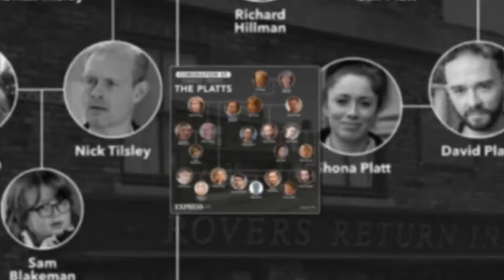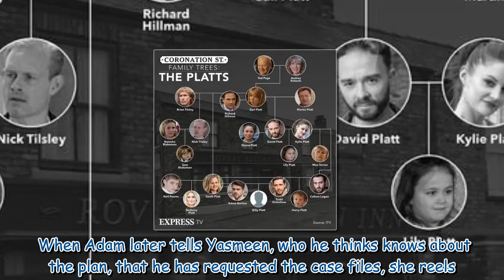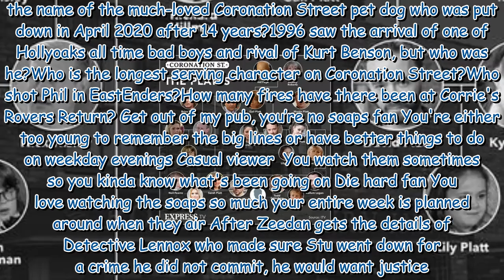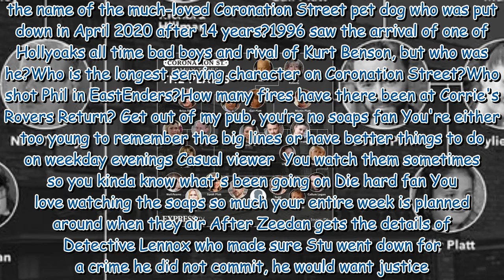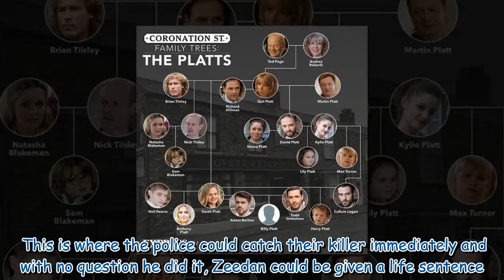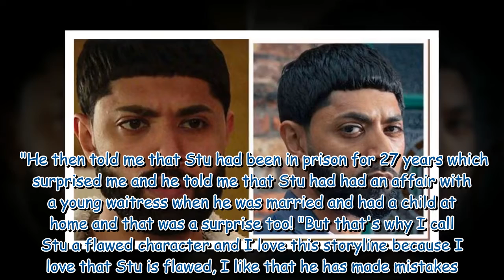Coronation Street theory: Zeedan Nazir sentenced to life in prison as he turns killer